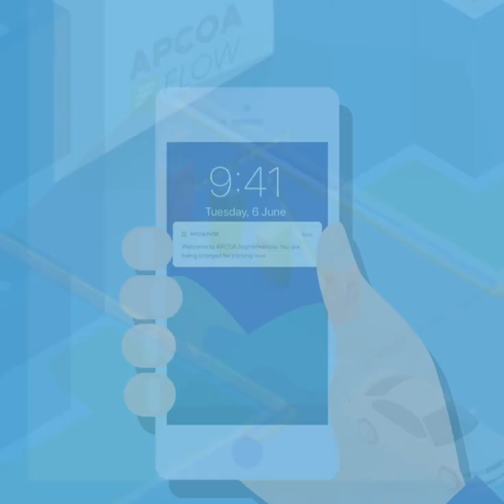Wie funktioniert APCOA FLOW?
APCOA FLOW macht das Parken für Dich sicher und komfortabler. In über 200 Parkhäuser bundesweit kannst Du mit Deinem persönlichen APCOA FLOW Chip kontaktlos, ohne Ticket bequem ein- und ausfahren. Die Abrechnung erfolgt über Deine hinterlegte Bezahlmethode und mit der APCOA FLOW App für iOS und Android erhältst Du stets einen aktuellen Überblick über alle erfolgten Parktransaktionen. Lass Dich mit der APCOA FLOW App direkt zum nächstgelegenen APCOA Parkhaus navigieren und vermeide den Stress bei der Parkhaussuche. All das erhältst Du ohne versteckte Kosten!

Google Play: shorturl.at/doCW8